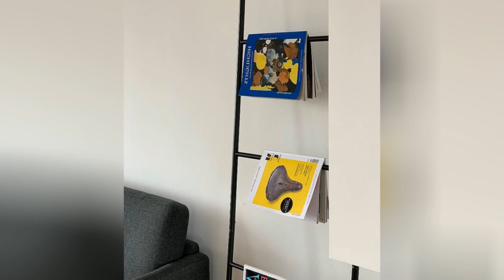75 Painted Wood Floor Family Room With A Plaster Fireplace Design Ideas You'll Love ✅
0:00:00 - Intro
0:00:12 - Painted Wood Floor Family Room With A Plaster Fireplace Design Ideas You'll Love: Inspirations 1 to 25
0:02:07 - Painted Wood Floor Family Room With A Plaster Fireplace Design Ideas You'll Love: Inspirations 26 to 50
0:04:13 - Painted Wood Floor Family Room With A Plaster Fireplace Design Ideas You'll Love: Inspirations 51 to 75